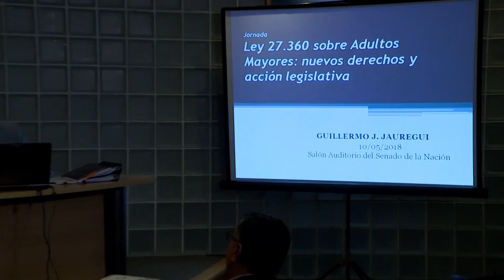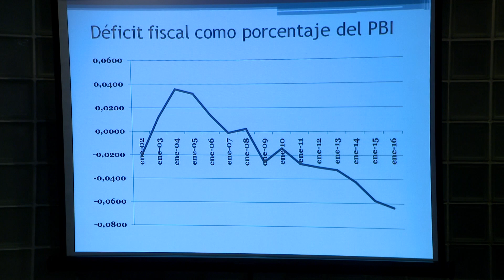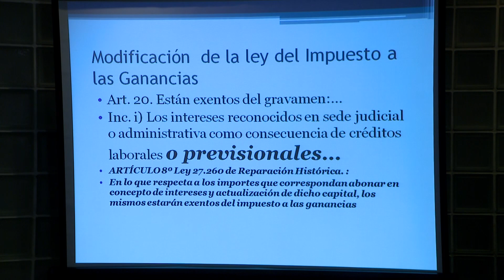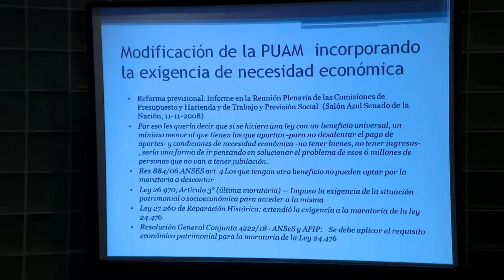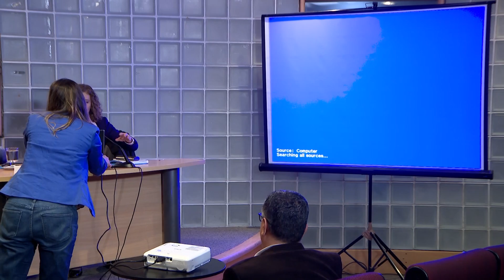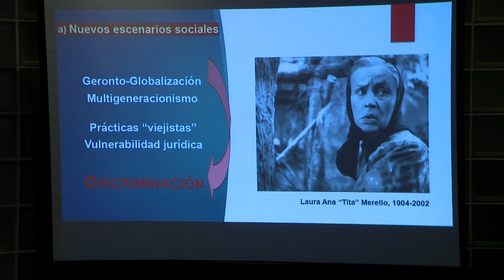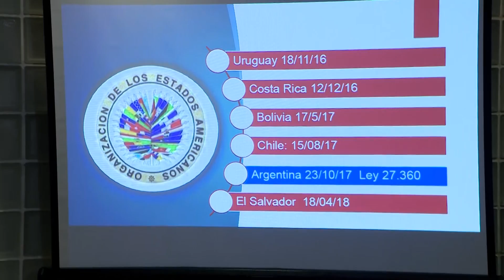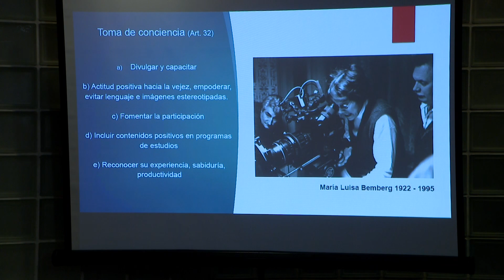ADULTOS MAYORES 10-05-18 PARTE 2/2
Jornada Ley 27.360 sobre Adultos Mayores: nuevos derechos y acción legislativa
La Prosecretaría de Coordinación Operativa organiza esta jornada.

Lugar: Salón Auditorio, edificio Alfredo Palacios, Hipólito Yrigoyen 1710, 5º piso    |    Hora: 14:00.